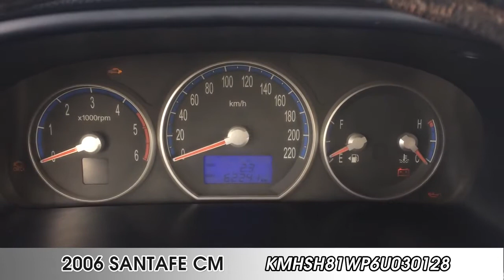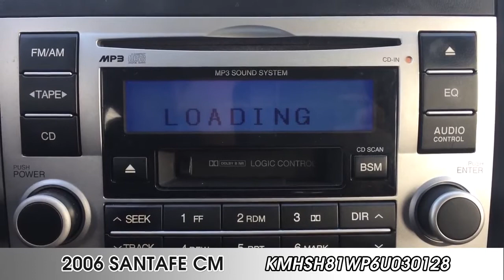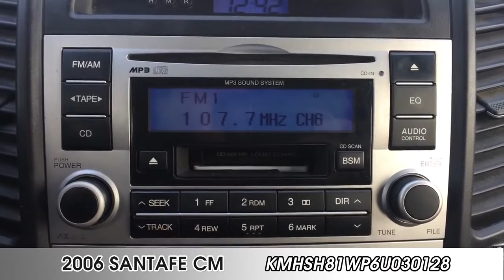[Autowini.com] 2006 Hyundai SantaFe CM CLX 2WD A/T *NEW SEATS*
Best Regards,